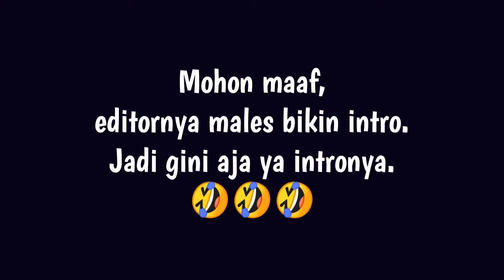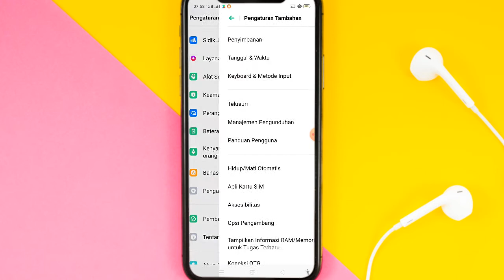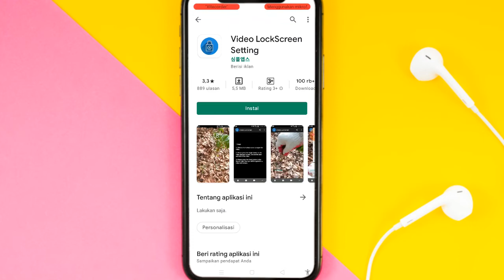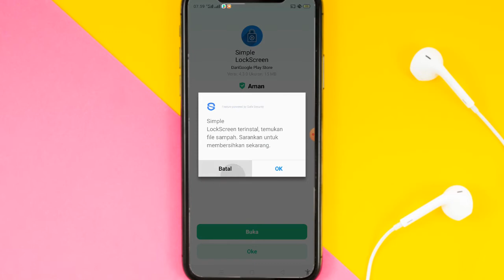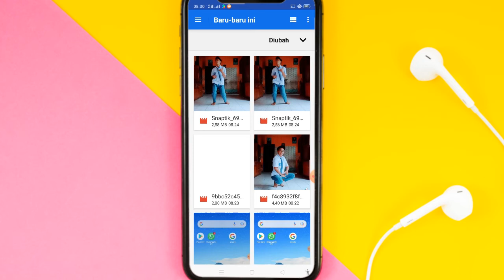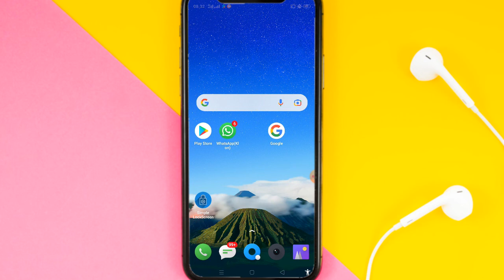Cara Membuat Wallpaper Video di Layar Kunci HP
✨Hallo guys✨
Jadi divideo ini saya akan memberikan tutorial tentang Cara Membuat Wallpaper Video di Layar Kunci HP

Happy Watching🤗

•Record: xrecorder
•Thumbnail: Pixellab
•Editing: openshot